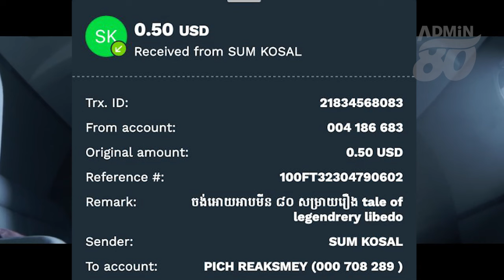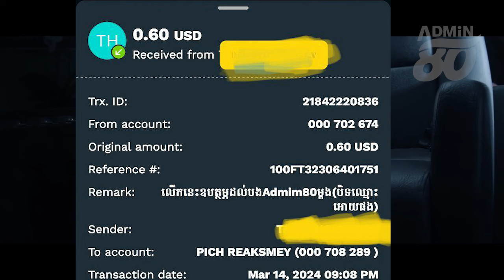មឹកយក្សវាយប្រហាយន្តហោះ ( សម្រាយររឿងដោយADMIN80 ) Sky Monster 2023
hello dear!

សួស្តីអ្នកទាំងអស់គ្នា ឆានែលនេះបង្កើតឡើងដើម្បី
សម្រាយរឿងថ្មីនឹងចាស់ៗអោយបងប្អូនបានទស្សនាជាភាសាខ្មែរ
ខ្ញុំចង់ធ្វើឱ្យអ្នកញញឹមនឹងបានធូស្រាលពីភាពតានតឹងផ្សេងៗ
សូមអគុណចំពោះកាទស្សនារបស់ពុកម៉ែបងប្អូនហើយចុងក្រោយខ្ញុំបាទសូមជូនពរពុកម៉ែបងប្អូនដែលបានទស្សនាវីដេអូររបស់ខ្ញុំបាទសូមអោយមានសុខភពល្អសំណាងល្អគ្រប់ៗគ្នា
សូមចុចSUBSCRIB(ជាវ)អោយខ្ញុំបាទម្នាក់មួយនឹងLIKEអោយខ្ញុំបាទបើសិនជាចូលចិត្តវីដេអូរបស់ខ្ញុំ
សូមអរគុណ !